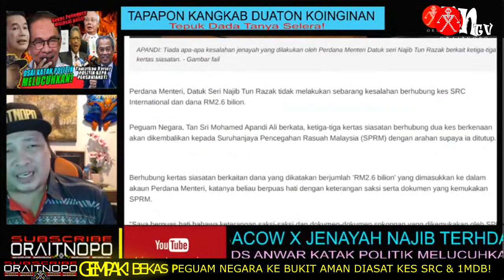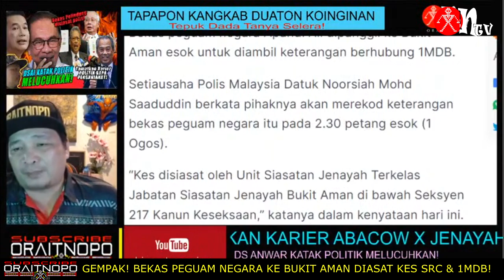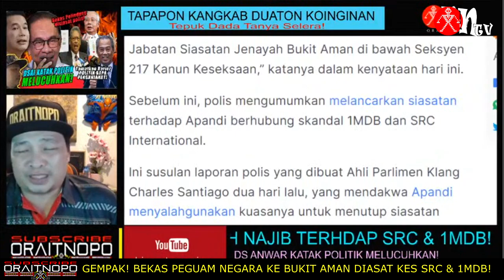GEMPAK! BEKAS PEGUAM NEGARA KE BUKIT AMAN DIASAT KES SRC & 1MDB!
Setiausaha Polis Malaysia Datuk Noorsiah Mohd Saaduddin berkata pihaknya akan merekod keterangan bekas peguam negara Apandi Ali pada 2.30 petang esok (1 Ogos).
“Kes disiasat oleh Unit Siasatan Jenayah Terkelas Jabatan Siasatan Jenayah Bukit Aman di bawah Seksyen 217 Kanun Keseksaan,” katanya dalam kenyataan hari ini.
Sebelum ini, polis mengumumkan melancarkan siasatan terhadap Apandi berhubung skandal 1MDB dan SRC International.